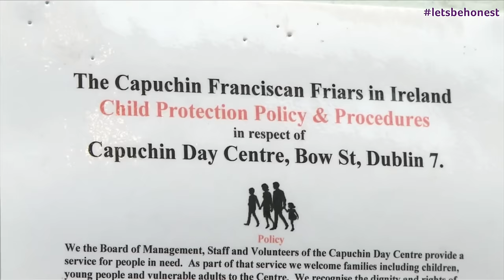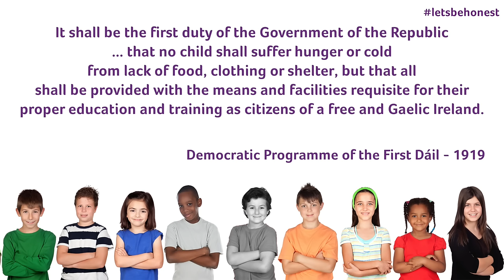End Child Poverty In Ireland